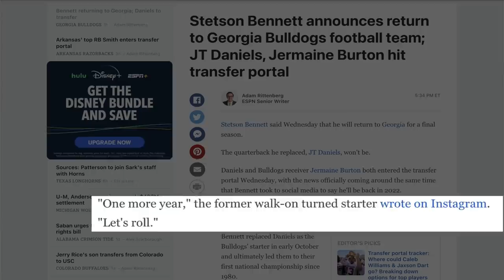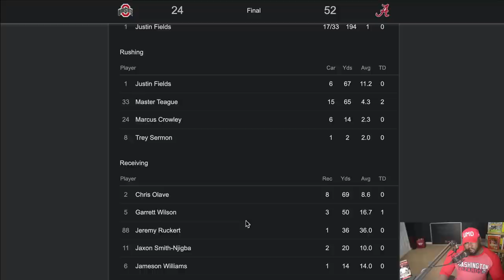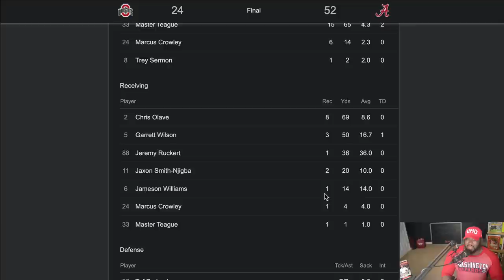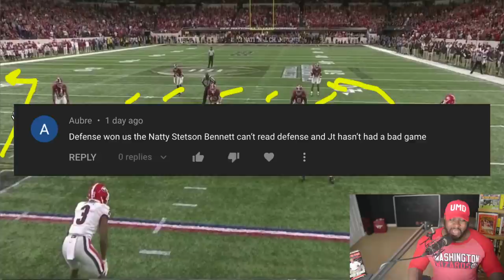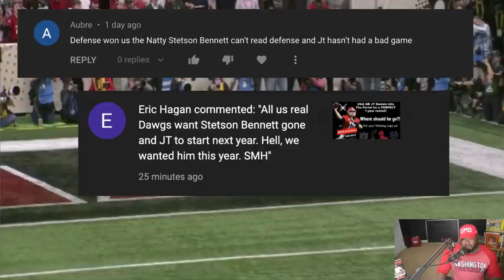UGA Breaking: Stetson Bennett BACK to let his Nu*s Hang on U HATERS!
Top Billin' REACTS to the news that national championship-winning QB Stetson Bennett has decided to return for another season, and the haters are already out in mass with UGA's fan base disapproving!! Murf wakes that ass up with a key-drive study where they relied on Stetson's arm to take the final lead on the Natty game